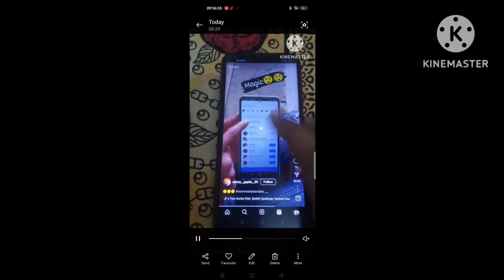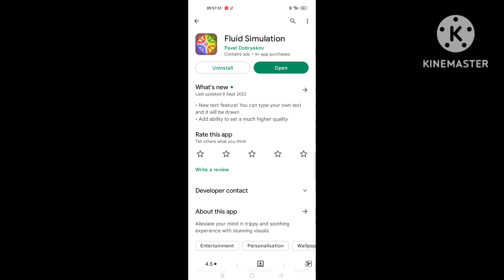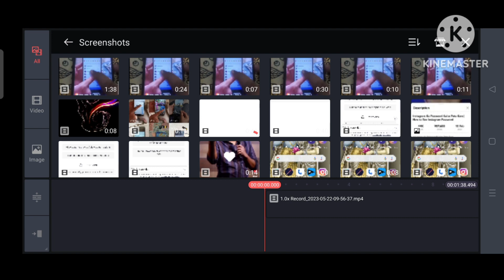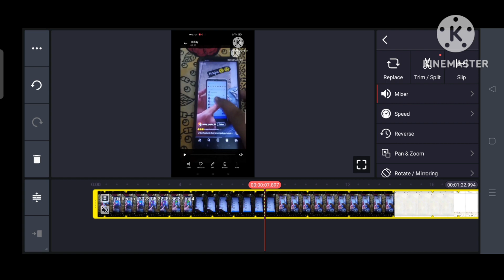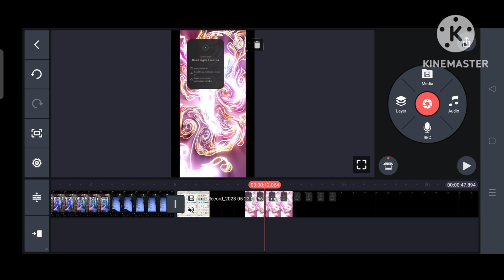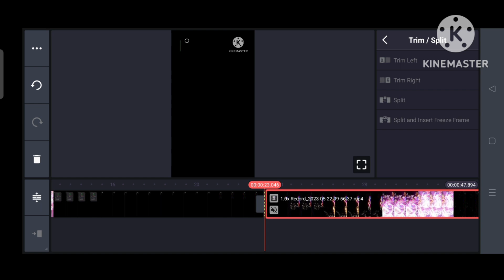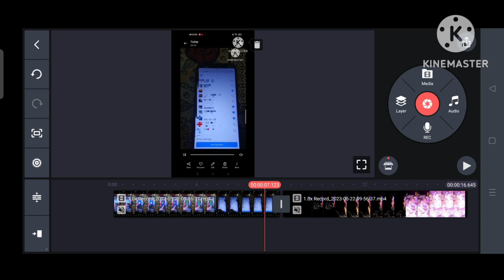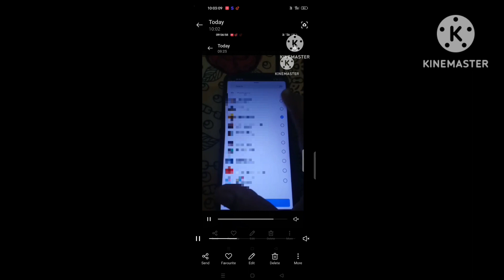Instagram Trending Reels Video Kaise Banaye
Your Quaries

Instagram Fluid Video Kaise Banaye
Instagram Fluid Reels Kaise Banaye
Instagram Viral Video Kaise Banaye
Instagram Viral Reels Kaise Banaye